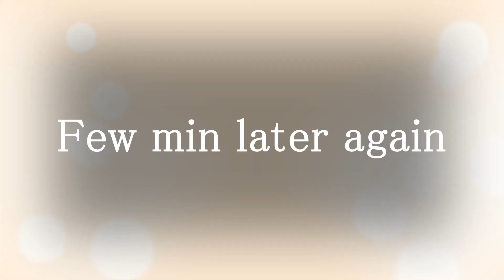Silent Assassin Gamenight - April 16, 2022, 10 pm in UK time -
💗roblox profile💜

silent assassin, gamenight, ;gamenight, game, night, code